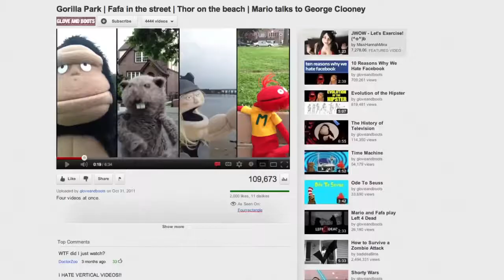Vertical Video Syndrome A PSA